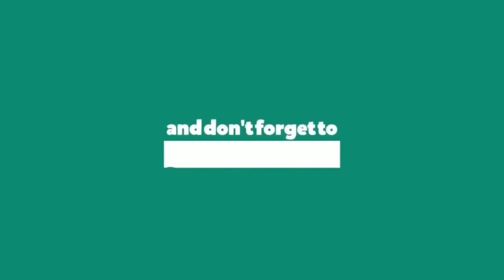HOW TO MAKE JACK’O LANTERN AND CARVING PUMPKIN🎃| EASY WAY❤️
The Burtons vlog